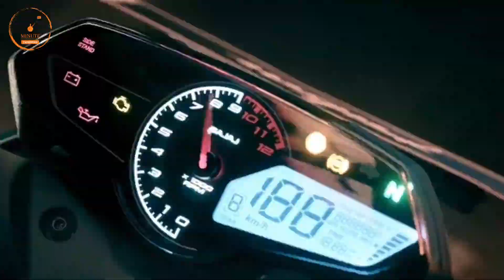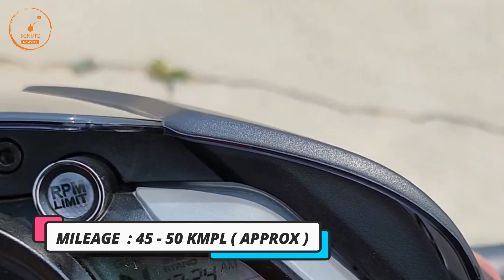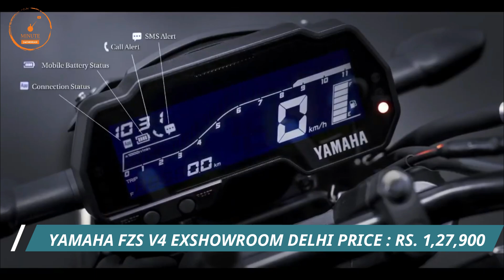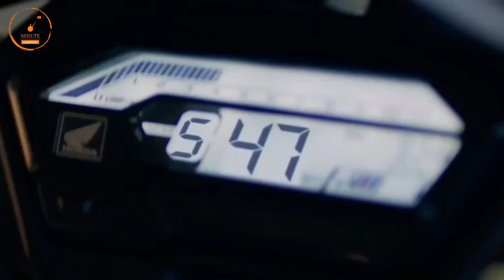Top 10 Cheapest Naked Bikes in 2023 ✔️|| सबसे सस्ती स्पोर्ट्स बाइक | Mileage | Top Speed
sport bike
naked bike

1 lakh sports bike in india,
sports bike in india under 1 lakh,
1 lakh sports bike in india 2022,
2 lakh sports bike in india,
2 lakh bike in india 2020,
2 lakh under sports bike,
300cc sports bikes in india,
3 lakh sports bike in india,
4 lakh bike in india,
600cc sports bikes in india,
600cc bikes in india,
600cc bikes in india 2021,
mt15
Yamaha bikes
r15 v4 vlog
Kawasaki bikes